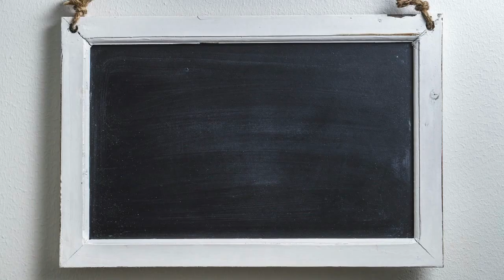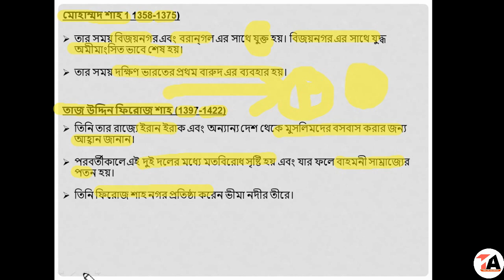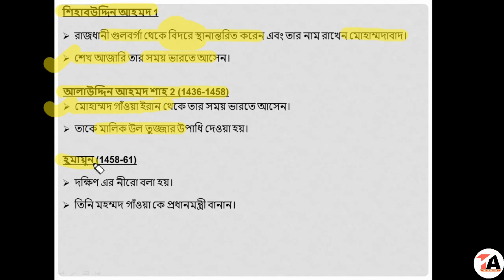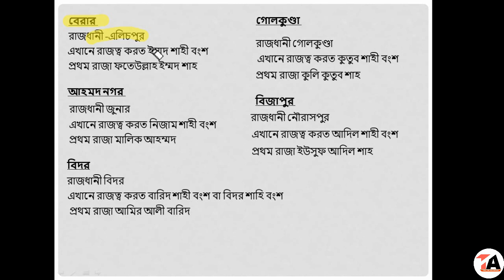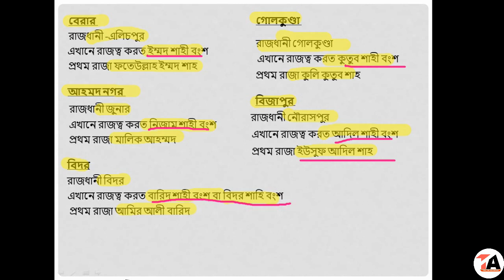মধ্যকালীন ভারতের ইতিহাস বাহমনী সম্রাজ্য BahamaniKingdom For class 10, WBCS and other exam